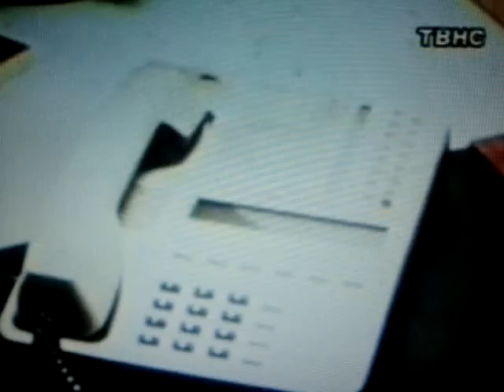Radovan Karadzic za TV Novi Sad o svojim halucinacijama